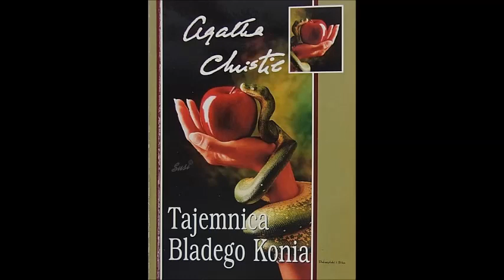Tajemnica Bladego Konia 🐎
📕 Blady Koń to nazwa pubu, nad którym mieszkają trzy staruszki uprawiające czarną magię. Pojawia się też w kontekście listy tajemniczych zgonów, która wpada w ręce policji oraz samozwańczego detektywa Marka Easterbrooka i jego przyjaciółki Ginger. Według angielskiego prawa nie można nikogo skazać za morderstwo popełnione za pomocą magii, dlatego Mark i Ginger, aby odkryć prawdę, muszą skorzystać z usług mieszkanek Bladego Konia.
Do zasad pisania powieści kryminalnych należał zakaz stosowania „pozaziemskich mocy”, toteż Agata Christie znalazła przyziemne, choć nieoczekiwane rozwiązanie.